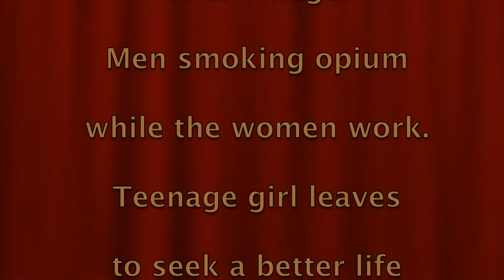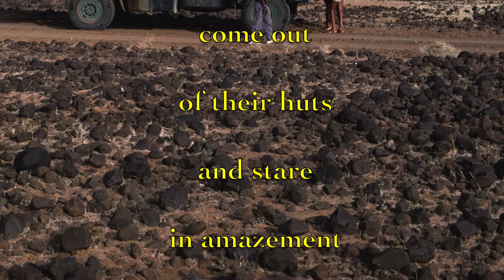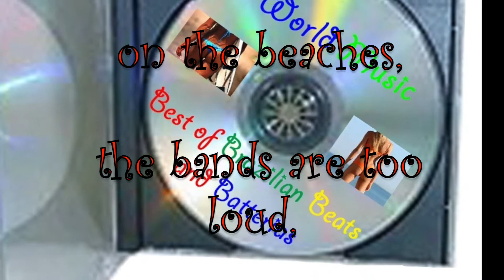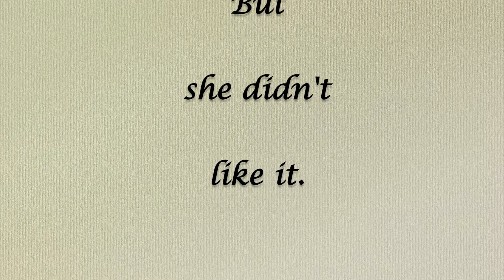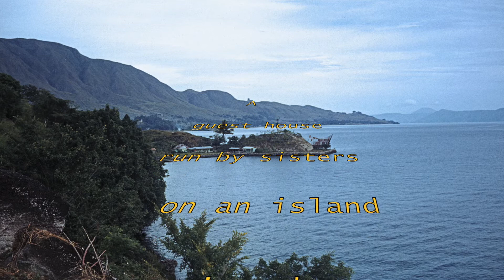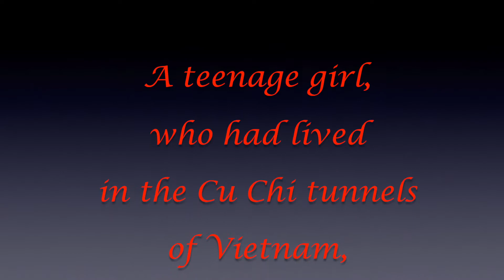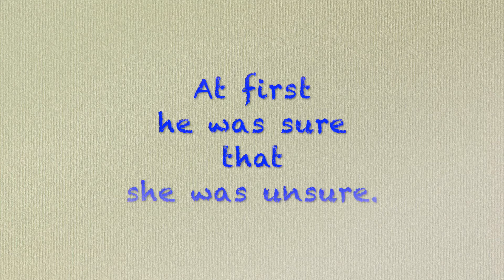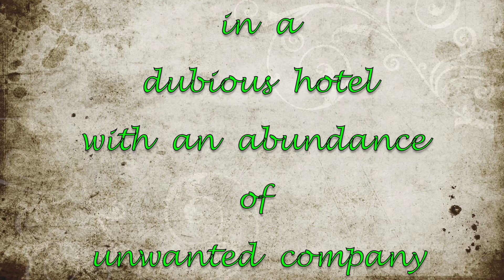"Disconcerting Ways" by Patrick Wass. Album Sampler.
Songs about-: Yak Cheese in Pakistan:  A baby born on a bus in Ecuador:  Rich women on tatty trucks in Africa:  Disillusionment  in Brazil:  A female guerilla in Vietnam:  A guest house in the middle of a caldera in Sumatra:  A woman in a red light district in Thailand:  An abandoned Filipina in Manila:  Dreams in Istanbul:  An hotel of ill repute in West Africa:  A confused lover in England and a donkey who didn't know, or care, where he was.